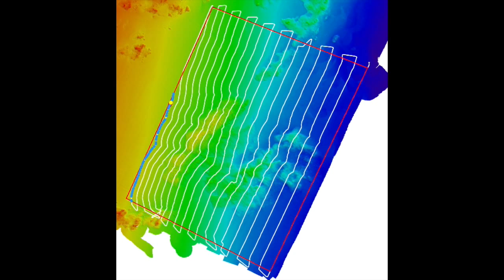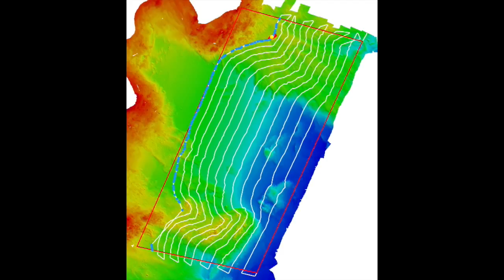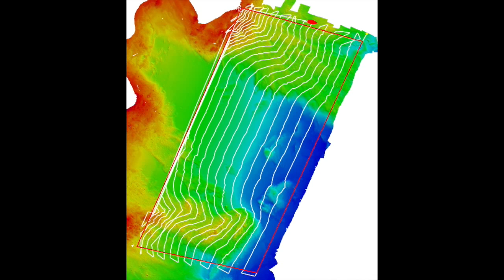Path Planning Simulations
A simulated Autonomous Surface Vessel (ASV) runs path planning simulations for swath (multibeam) sonar survey over two terrain areas.  The paths are planned to achieve full coverage based on the width of the simulated sonar coverage.  Therefore they are spaced more closely in shallow areas and further apart in deep areas.